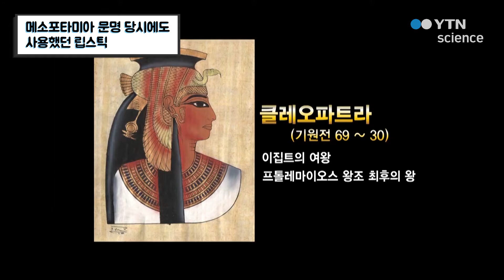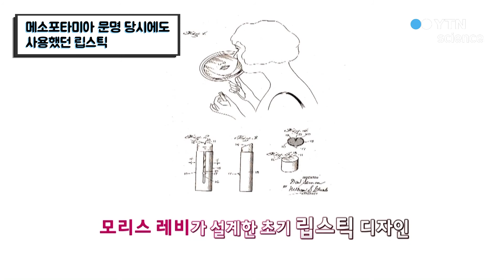메소포타미아 문명 당시에도 사용했던 립스틱 / YTN 사이언스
손가락만한 크기에 무게도 가벼운 작은 화장품!메소포타미아에 기원을 둔 립스틱의 역사에 대해 알아보자.